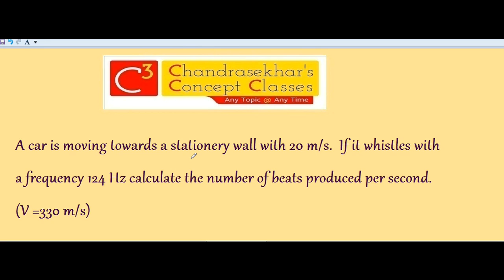7. Dopper Effect 1.19 | wave motion | Inter(+2) 2nd Year Physics